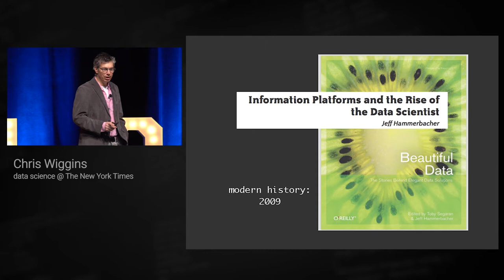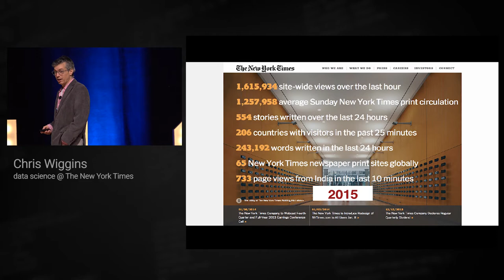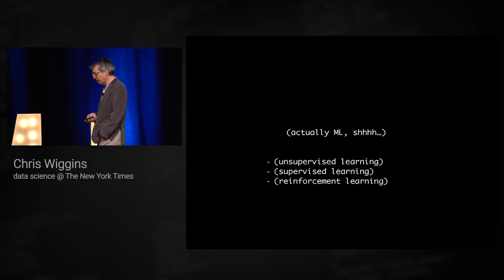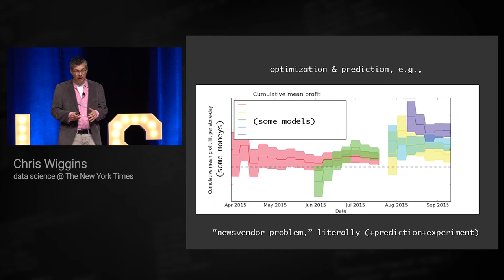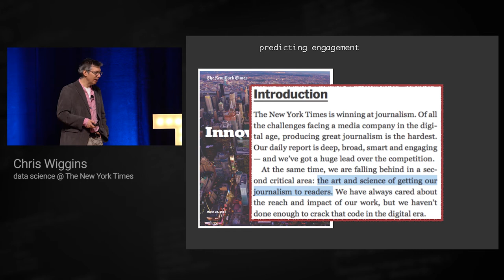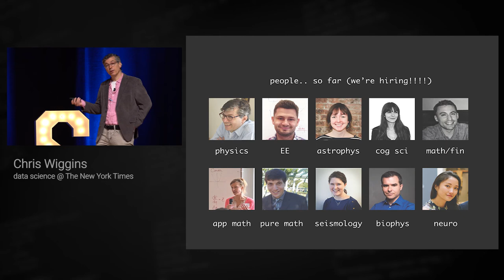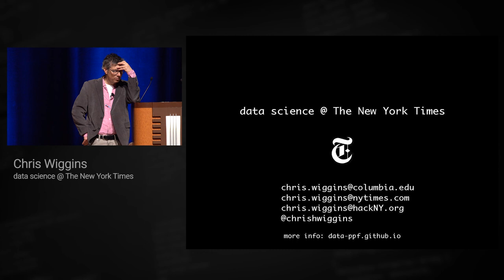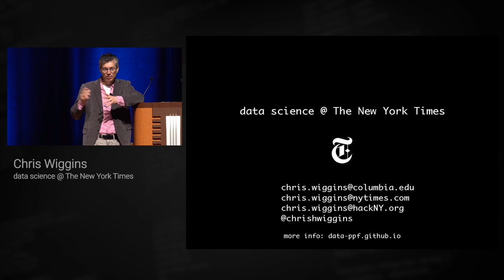TMLS - Christopher Wiggins